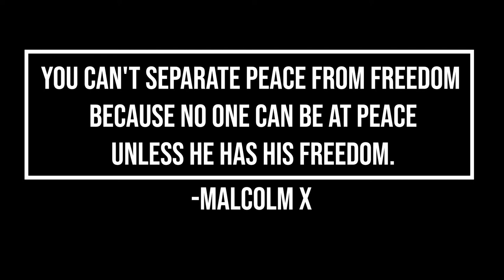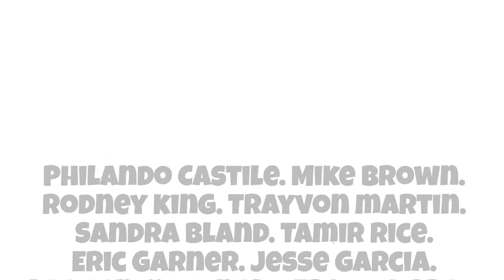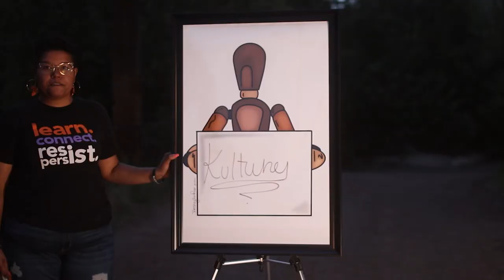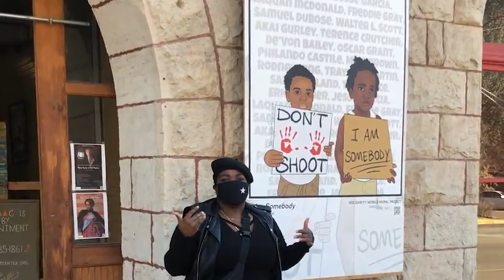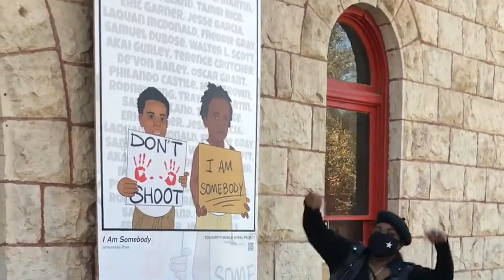The Hues: A View into the Black Experience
This project highlights themes of social justice through the lens of the Black community. With a clear understanding that the Black community is not monolithic, the artists will explore different emotional contrasts of Black experience.
3×3 Projects: Creative Collaborations from Isolation
Artists collaborate all the time, but not always from a distance. The Fine Arts Center and Performing Arts at Colorado College invited artists of the Rocky Mountain West and American Southwest to pitch collaborative, multidisciplinary projects to premiere online in the coming months.